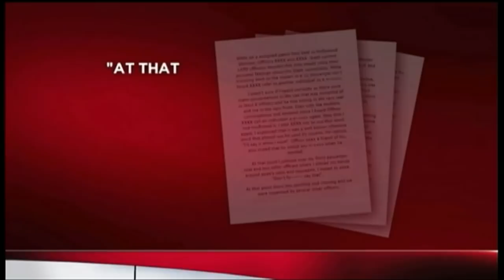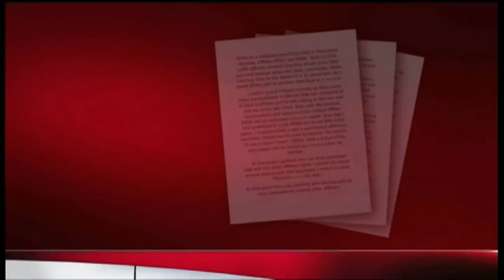Hollywood Police Division and Christopher Dorner's Vendetta | From the Archives | NBCLA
Hollywood Police Division stood guard as Christopher Dorner expressed his disdain for officers at the division over an alleged racial slur.

About NBCLA